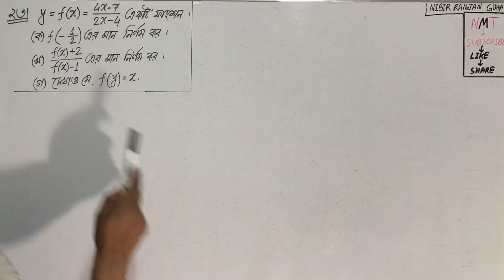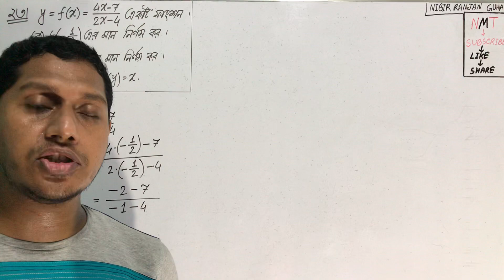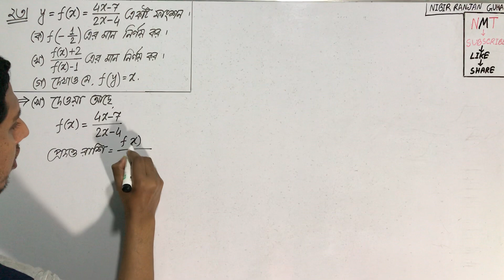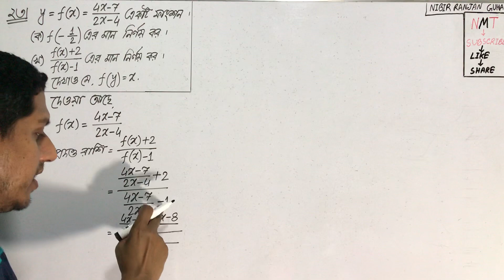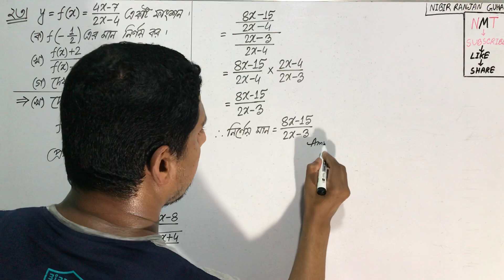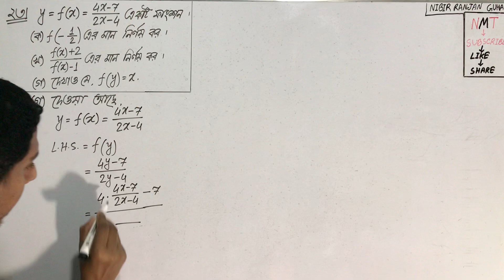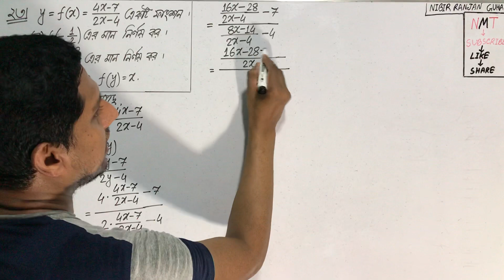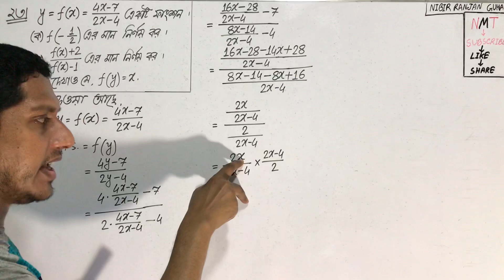নবম/দশম শ্রেণি(গণিত); অনু-২.২; প্রশ্ন নং-২৩ || Class-ix/x(Math); Ex-2.2; Q.No-23 || NMT || SSC